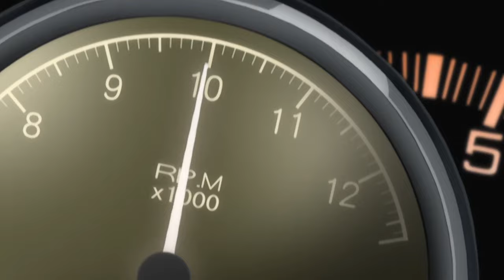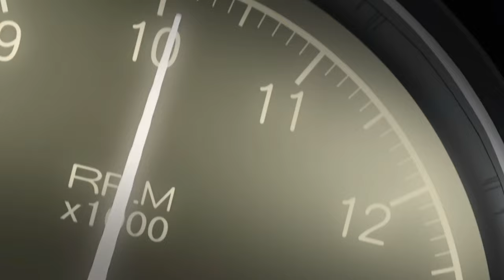INITIAL D - AE86 VS S2000 (GOD HAND) [HIGH QUALITY]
From Initial D Fourth Stage ep. 22-23-24
Songs:
Stop To Give Up  - Eurofunk
Eldorado  - Dave Rodgers
Chemical Love  - Kevin & Cherry
All That I Want  - Mr. M
Lucky Man  - Dave Rodgers